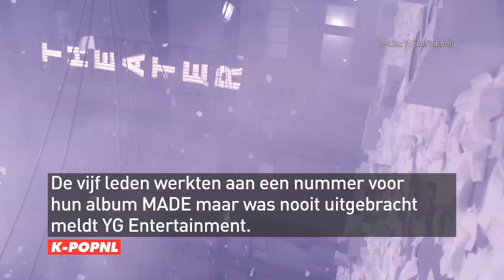[UPDATE] Afscheidscadeautje van BIGBANG — K-POPNL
Nieuws over BIGBANG
Stiekem heeft de jongens van BIGBANG nog een liedje gemaakt voor het MADE album maar is deze nooit uitgebracht. Nu ze bezig zijn met hun militaire dienstverlening willen ze hun fans niet laten wachten.

Heb je dit ook gehoord? Het laatste nieuws, geruchten en muziek uit de wereld van K-pop.
K-pop Nederland (K-POPNL) - onderdeel van 0221 Production